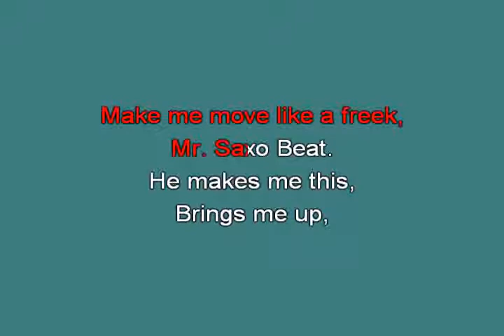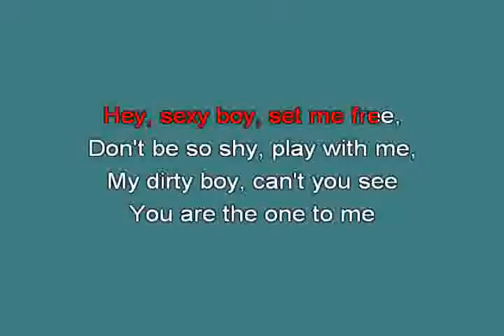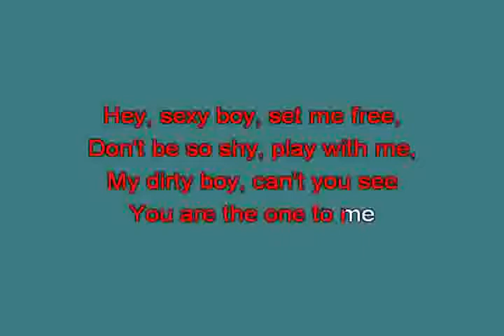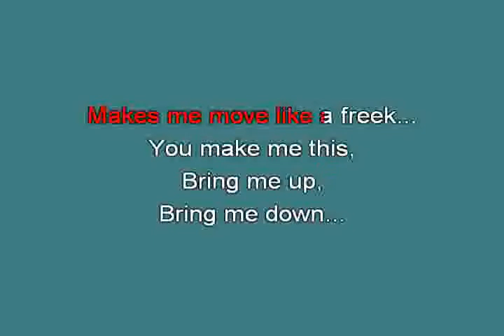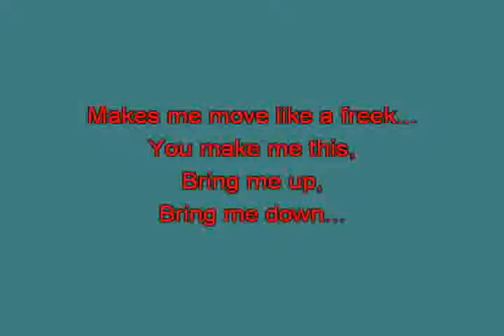Alexandra Stan Mr Saxobeat avivsulimani 20110712103657